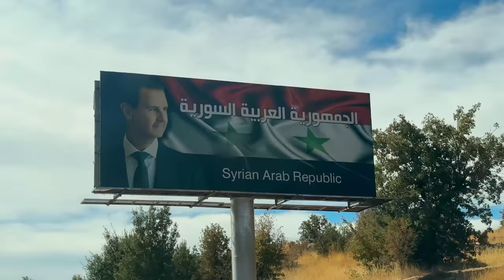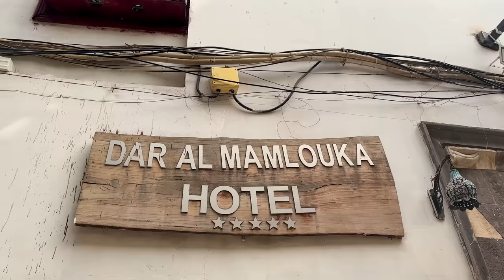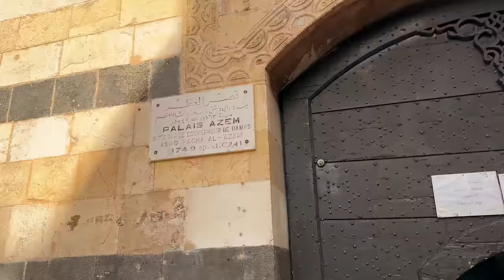SΥRΙΑ - SZOK! Tego się nie spodziewaliśmy. DΑMΑSΖΕΚ jest inny niż sobie wyobrażasz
Chcesz się wybrać do Syrii? Polecam 😁
@ayoub_syria_ guide (Instagram)